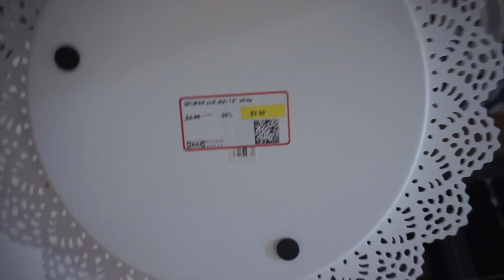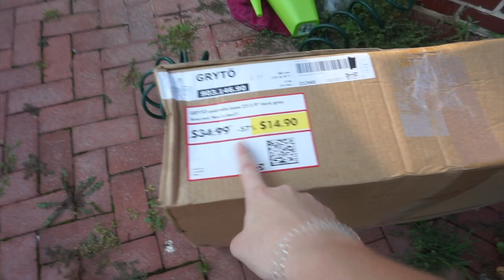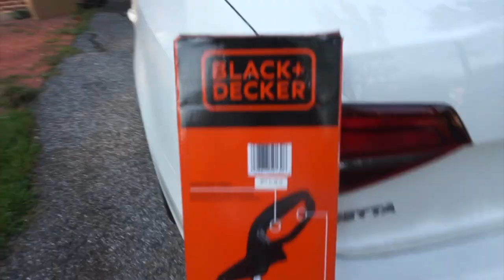Running Errands & IKEA Haul • Aug. 4, 2018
Running Errands & IKEA Haul

We had such an amazing relaxing Saturday doing a couple errands, working on our yard, and enjoying sushi and Scandal for dinner!

Vlogging camera

Featured links

Send some mail, I’d love to hear from you!!

Music